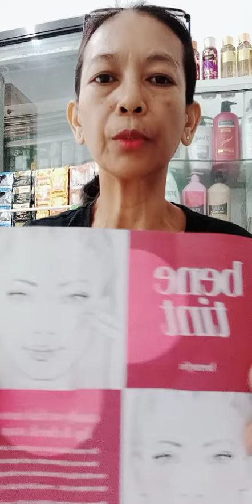Ang sempleng Modelo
Eendorso ko po sa inyo ang BENI TINT SUBOK KO PO SYA HINDI PO SYA NABUBURA ORDER PO KAYO SALAMAT PO SA LAHAT..MSSG BELOW LANG PO SA MAY GUSTO